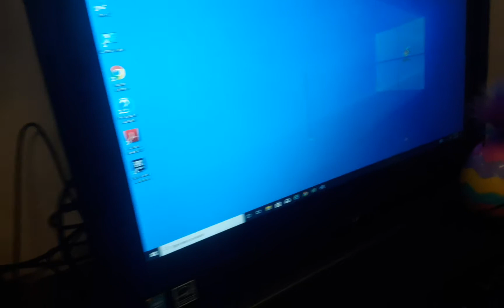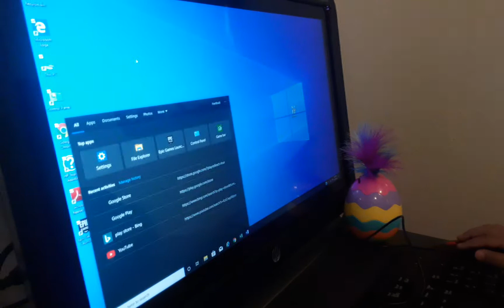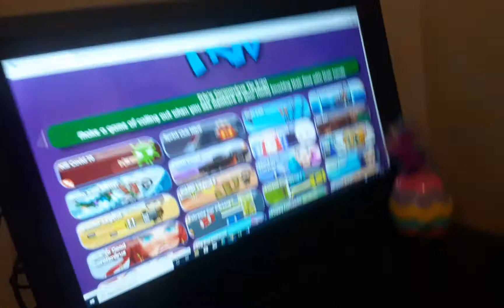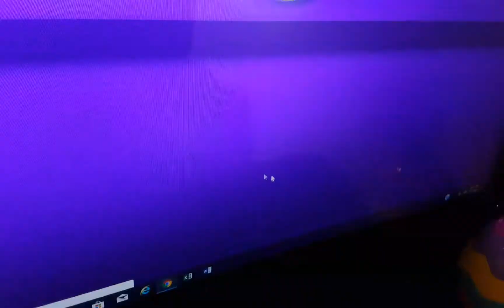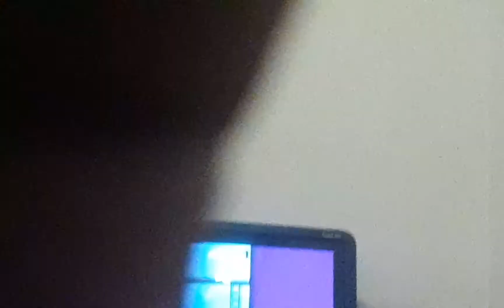Playing the weirdest game ever on new pc